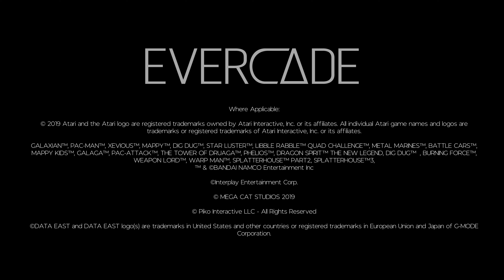Evercade Preview Trailer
Evercade is a brand new handheld console with unique multi-game retro cartridges from leading games publishers and console platforms.

Currently confirmed publishers:
Namco Museum, Atari, Interplay, Data East, Piko Interactive and Mega Cat Studios.

Games include:
Pac-Man, Earthworm Jim 1+2, Dig Dug 1+2, Asteroids, Galaxian, Galaga, Centipede, Splatter House 2+3 and 100 more!

Features:
• Supports 8 and 16 bit games (retro games!)
• Collectable, with an ever increasing library of games on the unique Evercade Cartridge (with 6 - 20 games per cartridge)
• HDMI connectivity to connect to your TV - with up-scaled graphics to HD - your retro games will look stunning on your big screen TV!
• 4.3” screen (the same size as a PSP) - with great viewing angles for use in every environment
• Selectable 4:3 or 16:9 screen ratios (traditional retro ‘square’ or widescreen) - play the games how you remembered them (in a square) or in a modern widescreen layout - filling the screen!
• Supports saving and loading your game at any point - gives you the ability to enjoy some of those super hard retro classics without the fear of having to start again from the beginning
• 4-5 hour battery life - a solid battery life plus you can play and charge if you want to keep going!